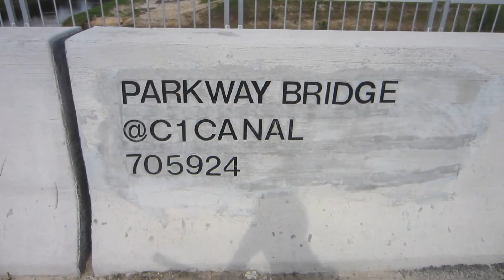Palm Bay Parkway Road Construction Exploration Pt 2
Sorry, cant do anything about the noise until 5:00 .